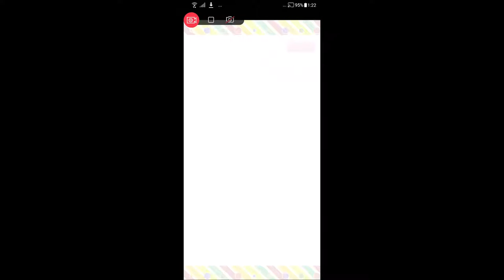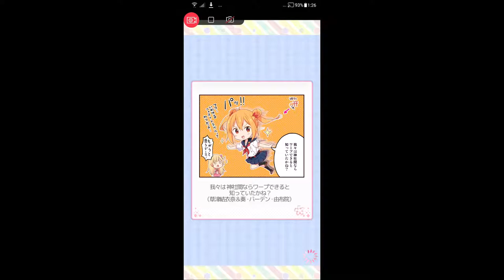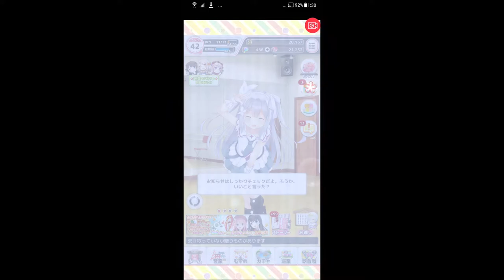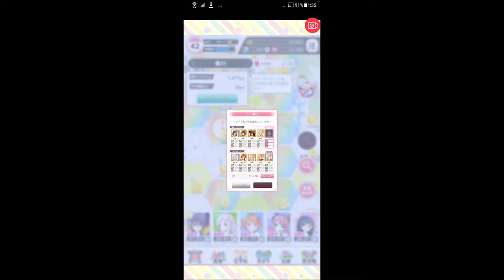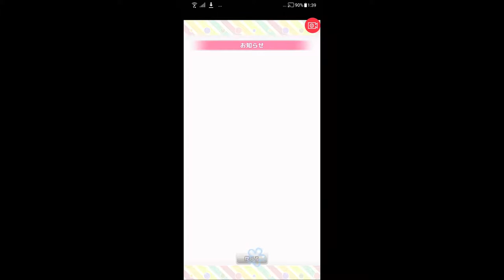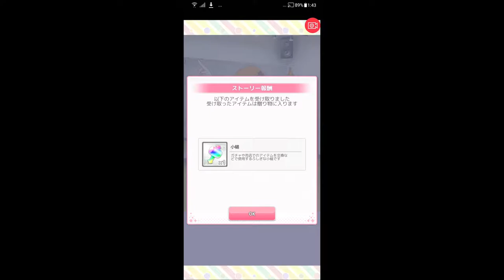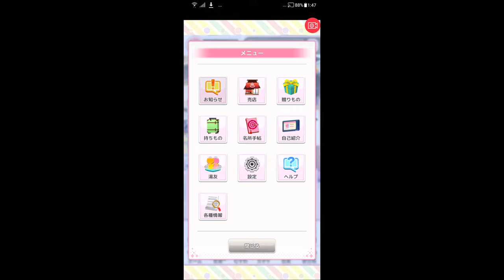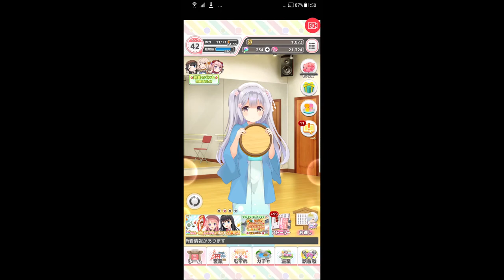【温泉むすめ ゆのはなこれくしょん】秋の修学旅行イベント【Onsen Musume #12】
秋の特別衣装のガチャも。ガチャで、再度SR高山巧美（cv. 花守ゆみり）を引いて、特技最大レベル15に。